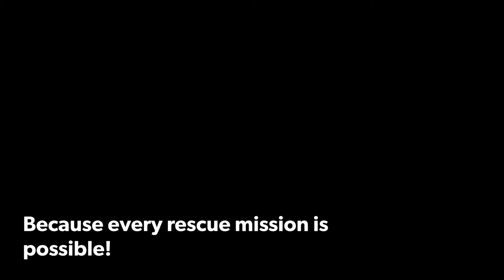Rescued dogs amazing Trans'fur'mation by Mission Paws'ible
Watch and see how Audrey over came scabies, mange and fear to be a loving and doting dog.

Because every rescue mission is possible!

Mission Paws’ible was created to support, educate, inspire and activate individuals to rescue, rehabilitate and re-home animals in need and to, ultimately, stop the suffering, lower euthanasia rates, reduce the dumping and put puppy mills and backyard breeders out of business.